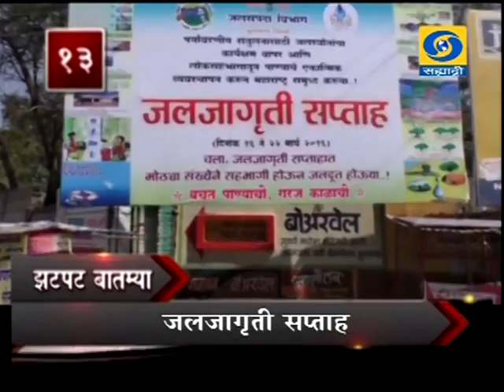Zatpat Batmya 20/03/2016 _ झटपट बातम्या २०/०३/२०१६